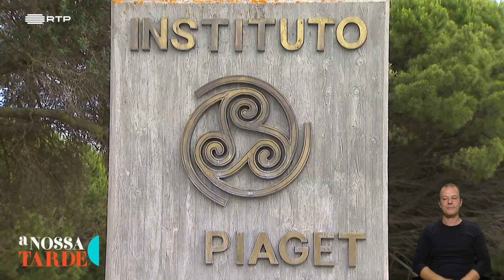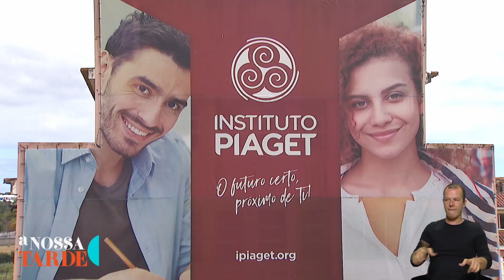Marta Duarte, estudante da licenciatura de Educação Social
Marta Duarte, 26 anos, estudante da licenciatura de Educação Social no Instituto Piaget de Almada, foi uma das protagonistas do programa da RTP “A Nossa Tarde”, apresentado por Vanessa Oliveira.

A Marta nasceu com paralisia cerebral, mas é um extraordinário exemplo de superação e tem sido um verdadeira ativista dos direitos das pessoas com deficiência.

“As pessoas com deficiência não são incapazes porque têm apenas um problema. Elas só fazem diferente, só têm um ritmo diferente. São tão ou igualmente capazes de conseguir atingir as suas metas”, diz, com um sorriso aberto. A sua história é também um exemplo de inclusão, num Instituto Piaget que a recebeu de braços abertos. Equipa docente, funcionários e colegas destacam o empenhamento da aluna, a sua competência escolar e vontade de seguir em frente, em busca dos seus sonhos.